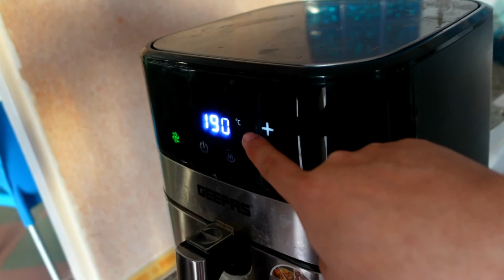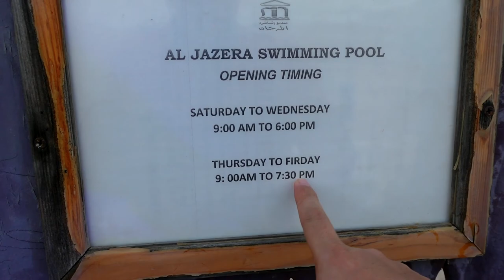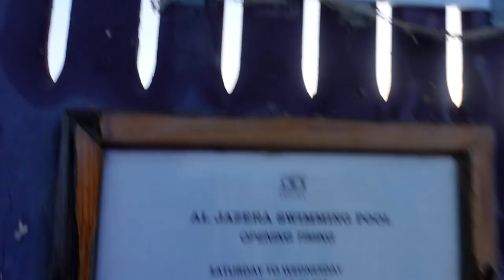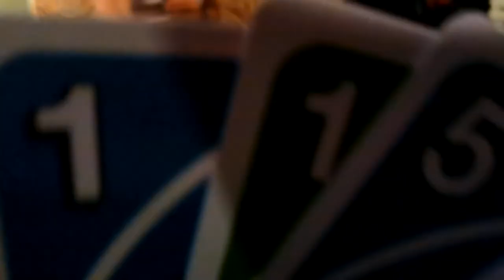SONNIETV: BEACH TIME | OBHUR |SAUDI ARABIA